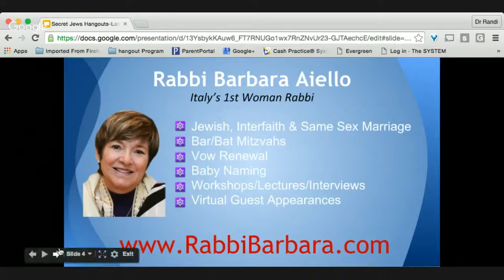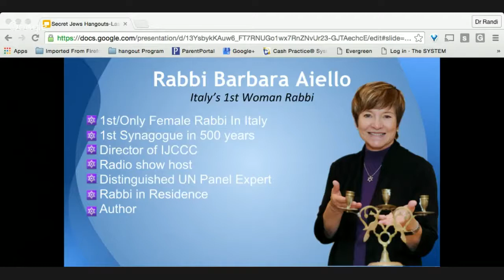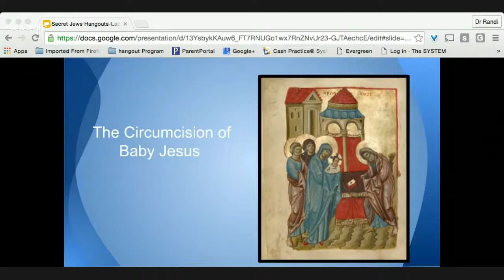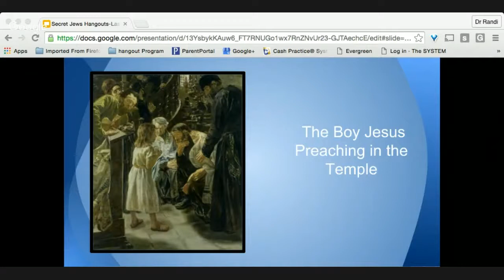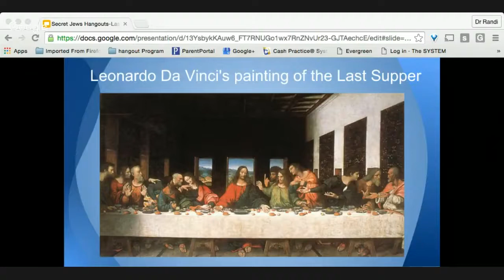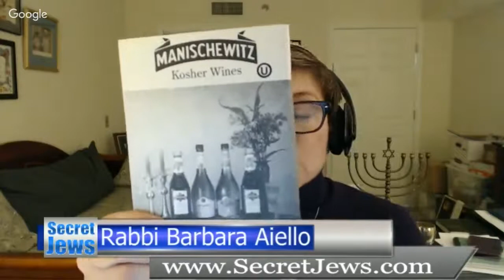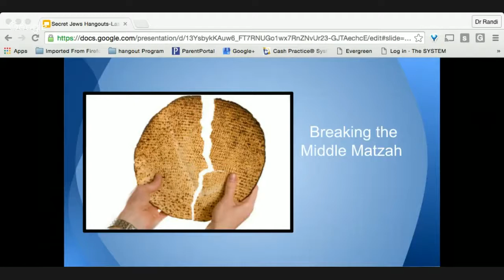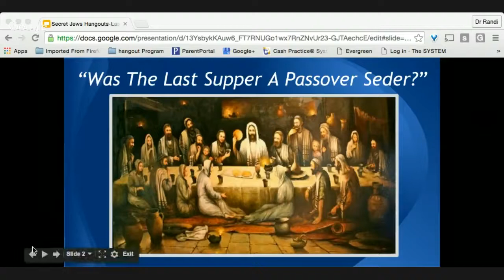Rabbi Barbara Aiello Passover Seder and The Last Supper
In this video Rabbi Barbara hosted a live online google+ hangout event answering the age old question... Was the Last Supper a Passover Seder? Produced by Dr. Randi I Ross of the William David Company, Rabbi Aiello talked about Jesus was born, lived and died a Jew and his life as recorded in the Christian bible includes celebrations and traditions that support his and lifelong Jewish connection.

For example, when the Christian bible speaks of the presentation of the baby Jesus in the Temple eight days after his birth, historians recognize this event as the Brit Milah or circumcision ceremony.

Then, as a young teen, Jesus is described as having preached in the Temple – an event that speaks to the coming-of-age Bar Mitzvah ceremony.

Throughout his life, Jesus emphasized his adherence to basic Jewish traditions, so it is not at all unusual that many historians believe that Jesus’ “Last Supper” was most likely the traditional Passover Seder meal. During her presentation, Rabbi Barbara will explain the basics of the Passover Seder and how the story of the Jewish Exodus from Egypt holds a special message for Christians as well.
"Rabbi Barbara Aiello's mission is to serve our Jewish "meshpucha" in ways that are exciting and exhilarating and meeting the needs of a modern world."

Rabbi Barbara is dedicated to discovery, connection and continuity in Judaism. Pluralistic Judaism in Europe is on the move and in Italy it is growing fast. Like modern Jews around the world we believe in egalitarian participation in services, supporting interfaith families and in making the Jewish religion relevant to modern life. Rabbi Barbara divides her time between Serrastretta, Italy in the summer and Sarasota, Florida in the winter. In Italy she is rabbi of Ner Tamid del Sud, the Calabria Synagogue, and in Sarasota she is resident rabbi of the Jewish Senior Living Facility, Kobernick House and Anchin Pavilion.

Rabbi Barbara conducts Jewish & Interfaith Weddings, Commitment Ceremonies, Renewal of Vows, and Bar/Bat Mitzvahs in Italy, US & will travel around the world.

Rabbi Barbara and her partners of the documentary, The Secret Jews Of Calabria team, host a weekly show called, Secret Jews

Rabbi Barbara is known as "The Radio Rabbi" and can be heard weekly on her radio show,